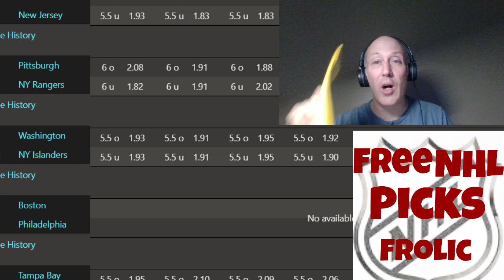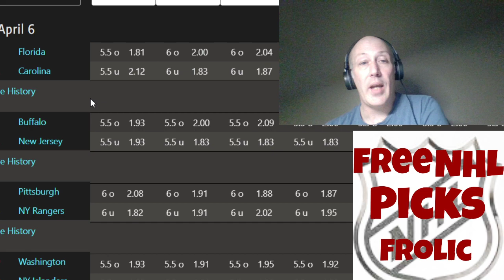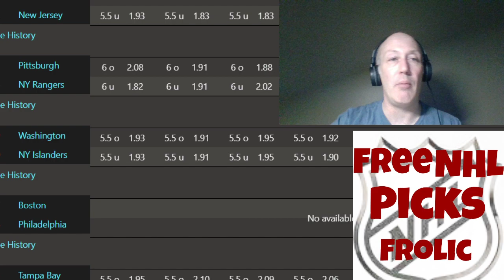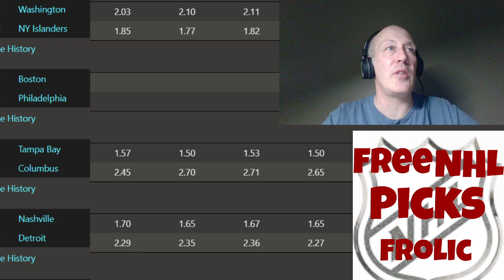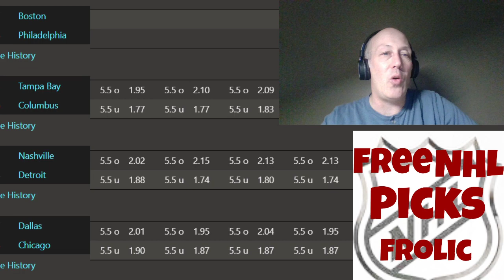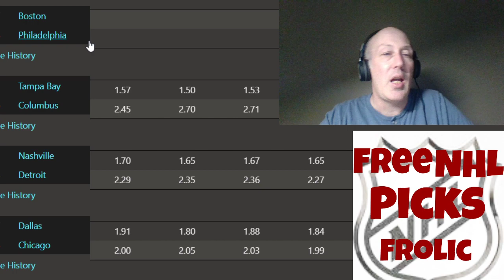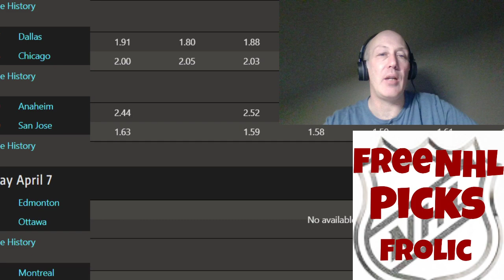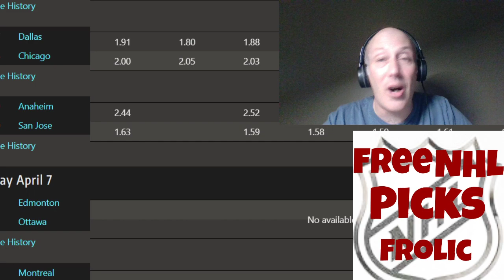NHL Picks And Predictions Frolic | Picks In First Five Minutes | All Games | April 6th